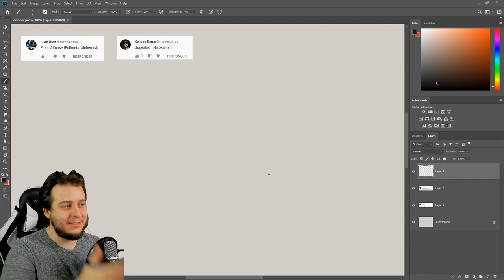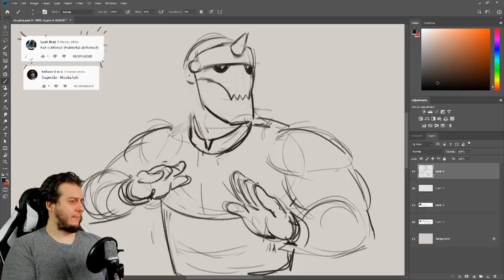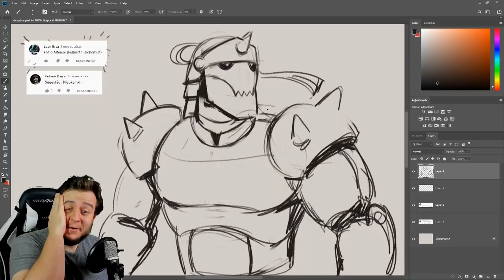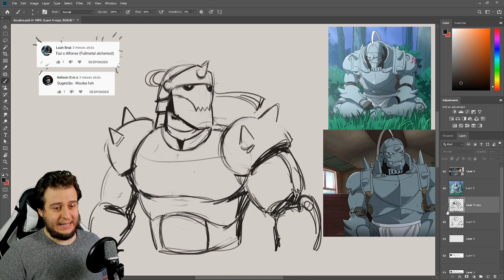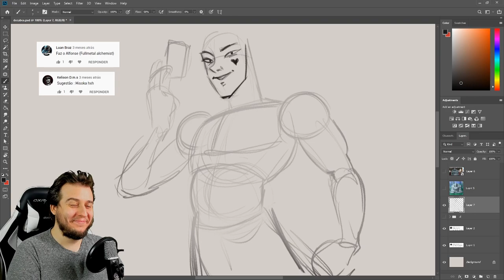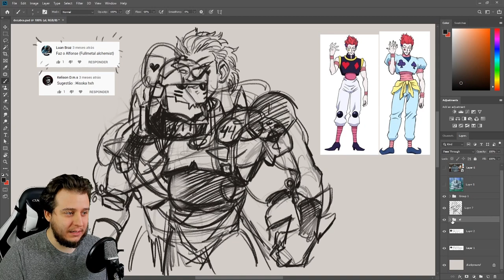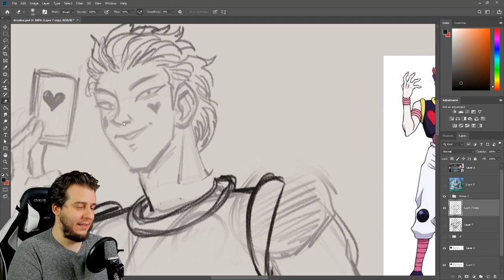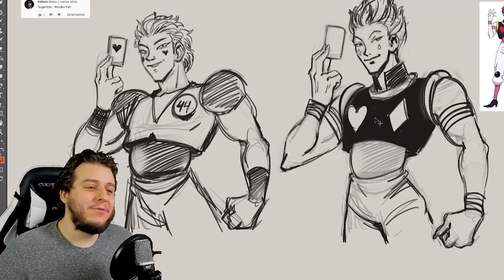Desenhando ALPHONSE e HISOKA de CABEÇA! FICOU IDÊNTICO!